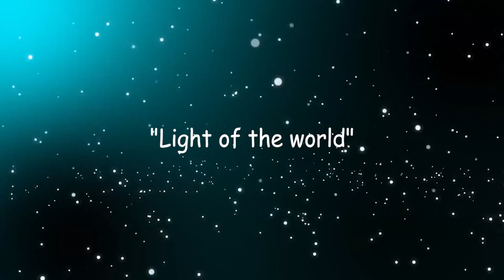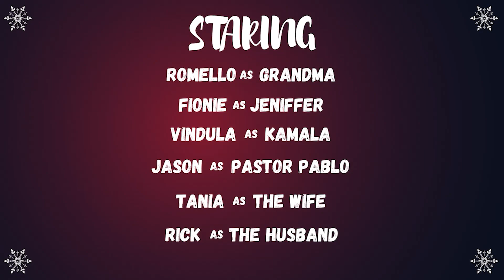A Thrill of hope | Christmas Carols | Calvary Centre AOG | 2020 | A weary world rejoices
"A Thrill Of Hope"  an hour of Traditional and Contemporary Carols..
We  welcome you, to our Christmas Carols, presented by Calvary English Congregation on 20th December 2020.

 Celebrating the birth of our Savior.